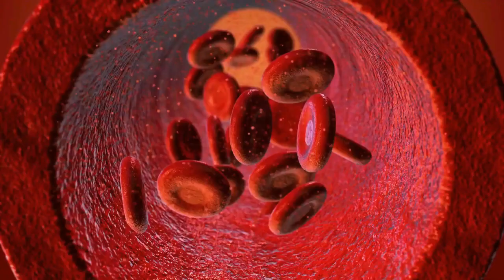TRATAR A DIABETES, COMO CURAR DE FORMA NATURAL EM CASA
Controle do Diabetes:

O E-Book "Controle do Diabetes Para Uma Vida Longa e Saudável" tem como objetivo ajudar pessoas diabéticas a controlarem a sua doença de forma natural. Ele ensina dicas e boas práticas no dia a dia. Adquirindo HOJE, Você ganha mais 4 BÔNUS que vai lhe ajudar a prevenir outras doenças.

Bônus:

1º Coração Saudável, Tudo Sobre Colesterol: Esse será o pontapé inicial do Controle do Diabetes Para Uma Vida Longa e Saudável. Nesta etapa do processo você aprenderá tudo sobre o colesterol e, iniciará assim a mudança do seu organismo. Isso garante mais saúde e qualidade de vida logo nos primeiros dias.?

2º Receitas Saudáveis Para Diabéticos: Livro de Receitas Saudáveis Para Diabéticos que vão dar mais sabor a sua vida; Nunca mais perca tempo atrás de receitas difíceis ou de alimentos caros e difíceis de achar. Tenha mais tempo pra você e aprenda técnicas que lhe farão ganhar cada vez mais tempo na cozinha e é claro, cima sempre bem!

3º Chás de Ervas Naturais Para Diabetes: e-Book com dezenas de chás de ervas para diabetes que você nunca pode deixar de consumir; Eles são primordiais para uma vida mais longa e saudável. E mais, todos os chás sãofáceis de achar e cabem no bolso; chega de plantas difíceis de achar que lhe consomem tempo!

4º Prevenção da Hipertensão: Dicas Saudáveis: Depois de alcançar a permanência da insulina em valores corretos, chegou a hora de prevenir a hipertensão com dicas saudáveis e atualizadas, por isso criamos esse e-book exclusivo para você ficar por dentro das últimas tendências da medicina neste segmento.

Após a compra, você receberá o produto em seu email, por isso, certifique-se de ter colocado o email correto.

diabete,
diabeticos,
para diabeticos,
diabetes tipo 2,
diabetes,
diabetes mellitus,
diabetes tipo 1,
índice glicêmico,
prediabetes,
manejo de diabetes,
pré-diabetes,
7 passos para curar a diabetes,
tratamento para a diabetes gestacional,
tratamento para a diabetes mellitus,